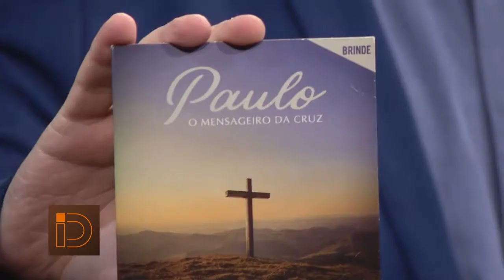Sidnay Andrade | Identidade Geral 08 06 2021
Aos 13 anos Sidnay teve meningite. Aos 24 anos descobriu uma sequela cerebral que a levava a ter convulsões enquanto dormia. Os medicamentos tomados causaram reações e em consequência disso, foi parar na UTI. Ela foi diagnosticada com a síndrome de Stevens-Johnson, uma doença rara causada por uma reação imunológica ao uso de medicamentos. Precisou aprender a conviver com a síndrome, mas encontrou forças em Deus.